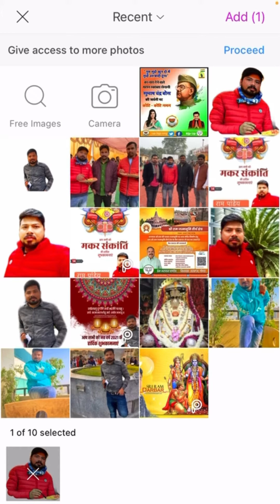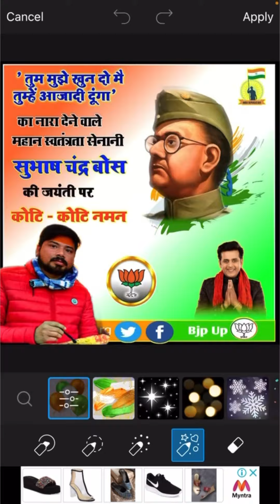How to make banner/Poster in Mobile se चुनाव प्रचार के लिए बैनर पोस्टर मोबाईल से कैसे बनाए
नमस्ते दोस्त में उम्मीद करता हूँ. आप सब अच्छे होंगे आज के इस वीडियो मैंने आपको बताया है कि मोबाइल से बैनर या पोस्टर मिंटो में बनाये ! Banner Kaise Banaye अगर यह विडियो आपको पसंद आये तो जरुर इस विडियो को LIKE का बटन जरुर दबाये और इस विडियो को अपने दोस्तों के साथ SHARE करे । विडियो देखने के लिए धन्यवाद !
Your Queries;
How To Make Poster In Mobile
Mobile Se Poster Kaise Banate Hain
Android Mobile Se Banner Kaise Banaye
Mobile Se Chunav Ka Poster Kaise Banaye
Election Poster Mobile Se Kaise Design Kare
Mobile Me Poster Kis App Se Banaye
mobile se banner poster kaise banaye
 kisi party ka poster kaise banaye
samajwadi party ka poster kaise banaye
 how to make chunaw poster
 chunaw banner election poster maker
 how to design election poster banner
bjp poster kaise banaye chunawi bjp party poster banaye